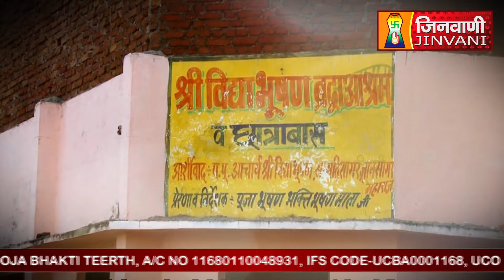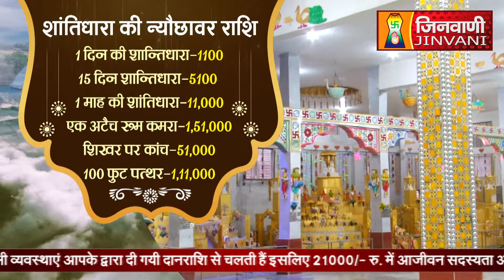SHANTIDHARA | श्री सिद्धक्षेत्र सोनागिर जी | SONAGIR Datia (M.P) | 17 June 2024 | A012020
श्री सिद्धक्षेत्र सोनागिर जी में विश्व इतिहास की प्रथम अद्वितीय कृति का सबसे विशाल जिनमंदिर श्री चौबीस समवशरण पूजा भक्ति तीर्थ प्रतिदिन शांतिधारा विधान महामहोत्सव